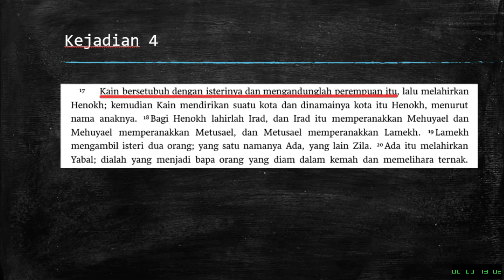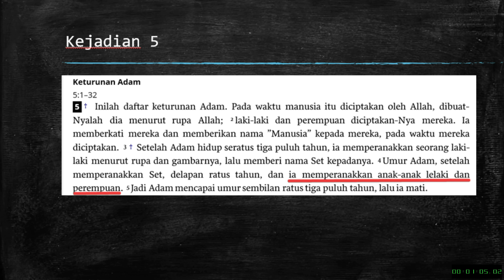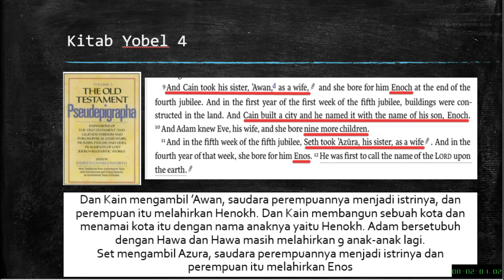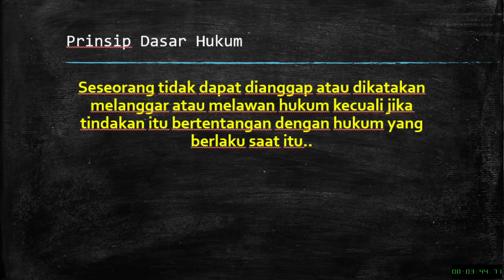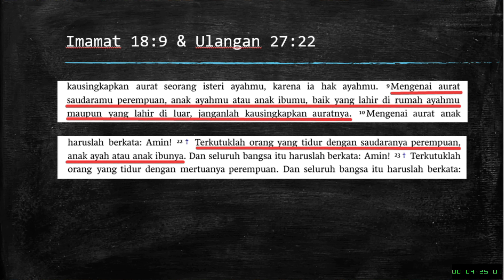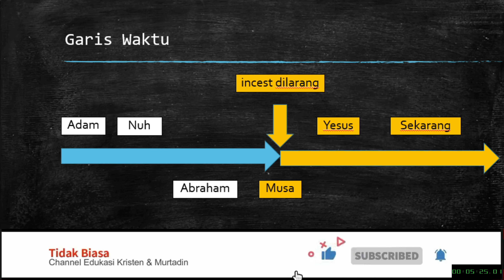Siapa Nama Istri Kain ?